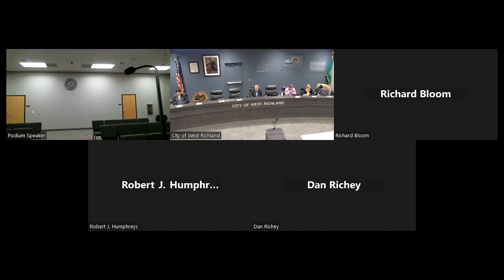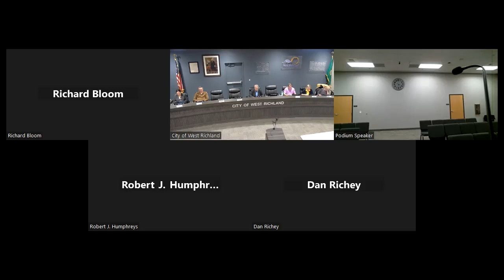October 17, 2023 City Council Meeting